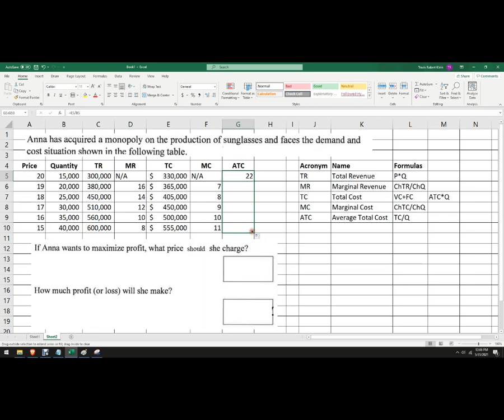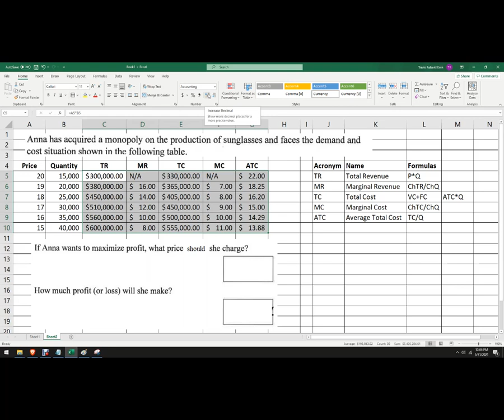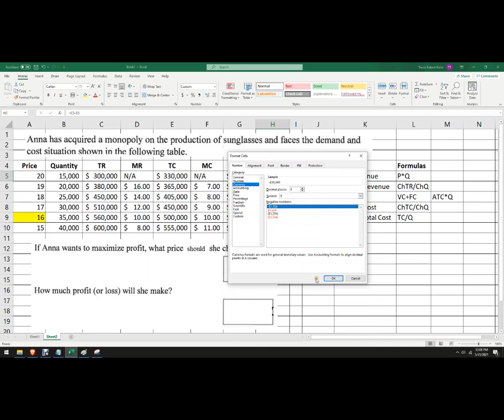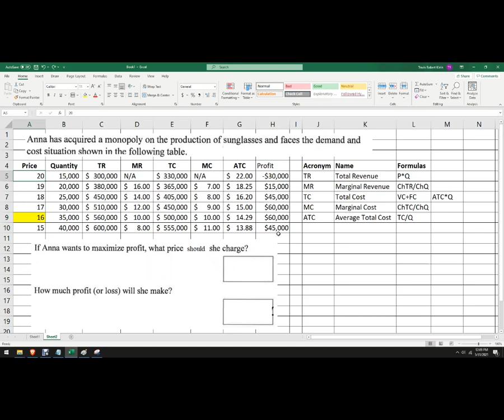Using a Spreadsheet to find profit-maximizing price & quantity for a monopoly microeconomics problem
In this problem, Microsoft Excel to find profit-maximizing price and quantity. Also how to find profit and ATC (average total cost)